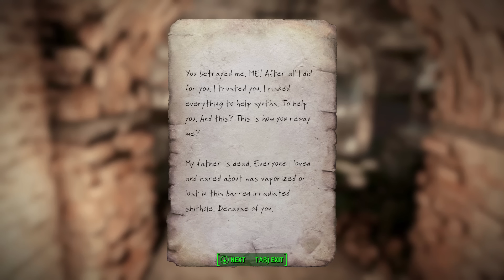Fallout 4: Patriot's Note | Railroad Ending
Contains spoilers. Event will occur when visiting HQ after completing the Nuclear Option with the Railroad.

Captured on PC version.